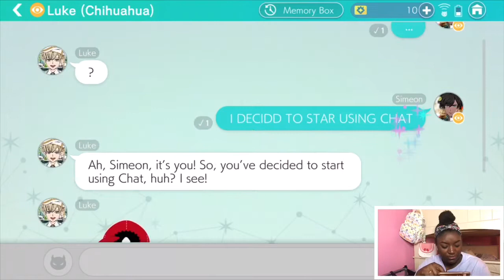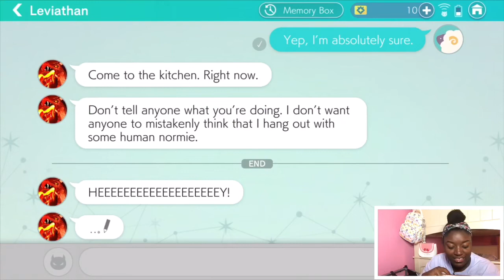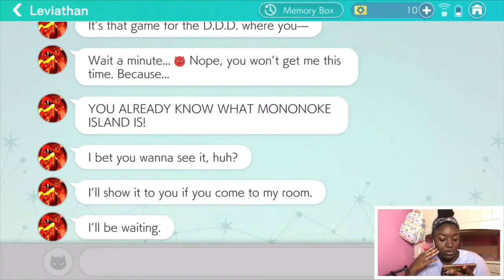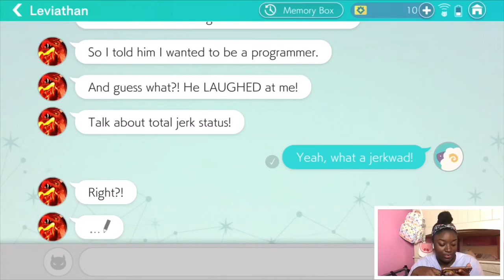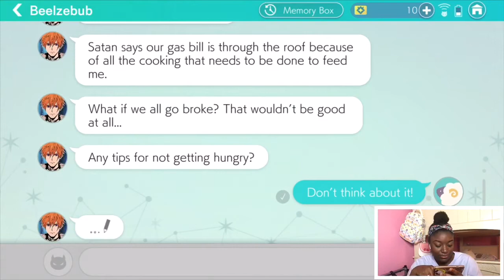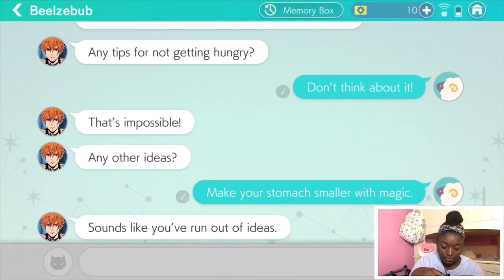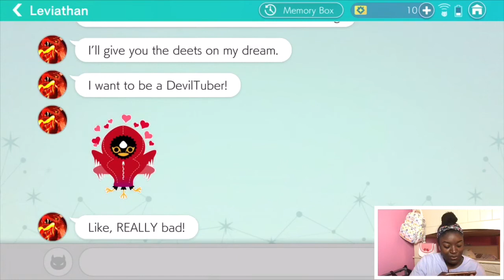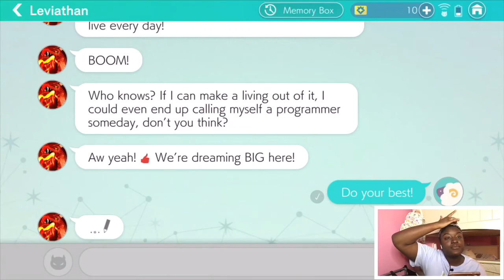Obey Me! Shall We Date? #4 | Lucifer is hiding Something | Black Girl Plays Otome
(GAME INFO BELOW) Lucifer is acting suspicious. This episode I meet some characters that make me question lucifer. Can I really trust him?

Portions of the materials used are trademarks and / or copyrighted works of NTT Solmare. This material is not official and is not endorsed by NTT Solmare.